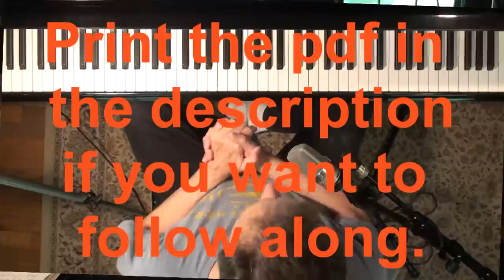Jazz Piano College | basic chords | Bewitched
How to play the chords to bewitched